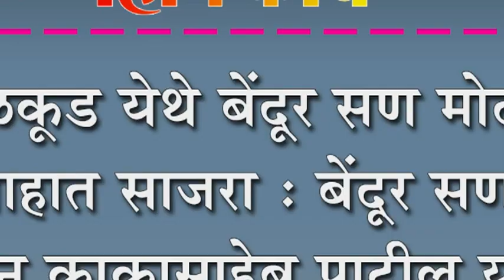सुळकूड येथे बेंदूर सण मोठ्या उत्साहात साजरा : बेंदूर सणाचा मान काकासाहेब पाटील यांना